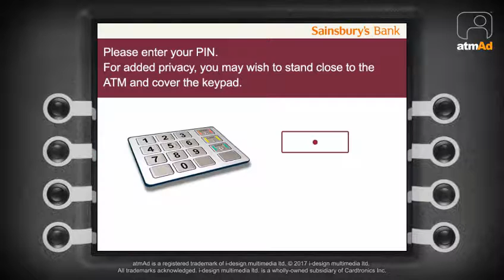atmAd Cadbury & Nivea Mother's Day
For those still looking for inspiration for the perfect Mother’s Day gift then our latest campaign will certainly be helping shoppers using our POS cash machines in the run up to Mother’s Day.

At Sainsbury's stores Cadbury Milk Tray and Nivea have collaborated to highlight themselves as the perfect gifts for that deserving Mum.